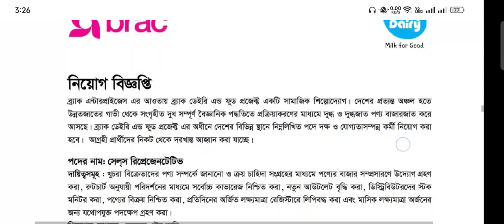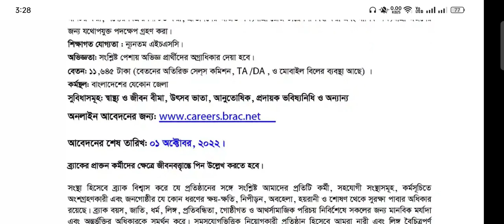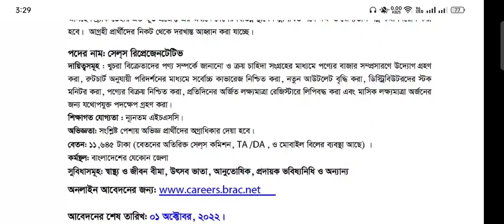HSC এবং স্নাতক পাশে ব্র্যাক এনজিওতে নিয়োগ বিজ্ঞপ্তি ২০২২।। brac ngo job circular 2022